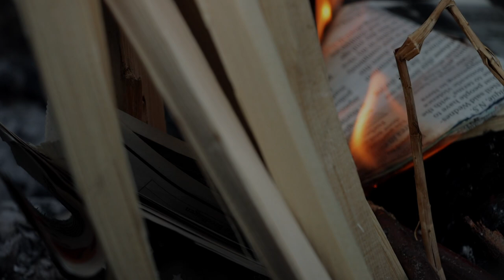Northern Pike Fishing in the Yukon Territory - The BEST Fish To Eat!!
We went fishing for Northern pike at Little Atlin Lake in the Yukon Territory Canada and cooked them over a campfire with our friend Dennis and his family.

My name is Kitty Kanhoffen, I am a teacher as well as an outdoor enthusiast. My passion for the outdoors first started when I was introduced to fishing through my husband Daniel in 2012 and it expanded quickly when I began co-hosting on Fishing with Rod. The curiosity did not kill this Kitty, but has only furthered my passion beyond fishing, which now includes foraging and hiking in British Columbia, Canada.

On this channel, you will find a collection of videos which document my adventures, discoveries, successes and mistakes. My videos include fishing, mushroom hunting and hiking. 🎣🍄🏔